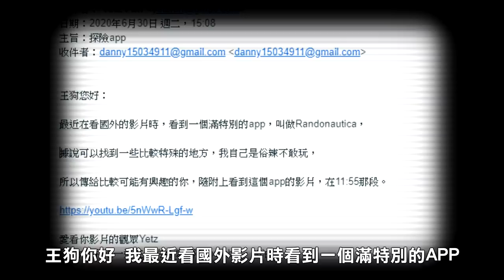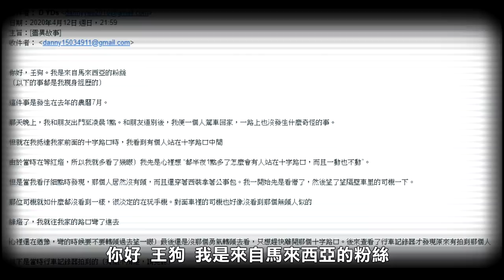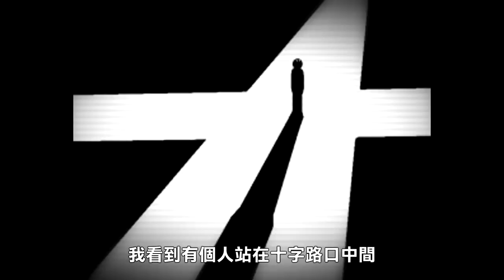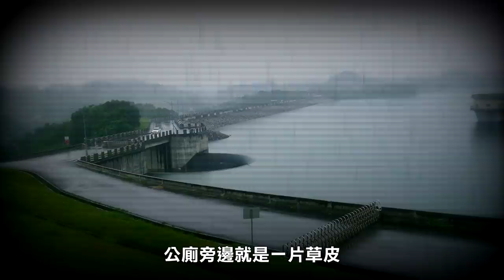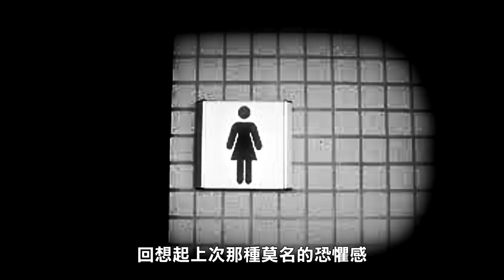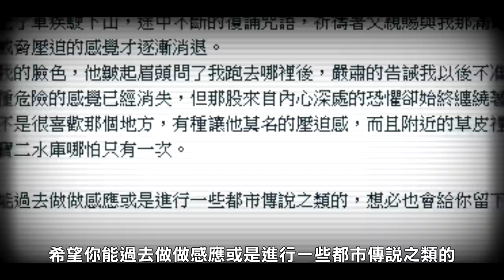【網友投稿#７】開車詭撞西裝無頭男！不明廢棄車內傳出求救聲！(王狗)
🚧 用我的連結下載《零城市 Zero City》並領取特別新手獎賞 ☣️ ：

網友投稿第七集